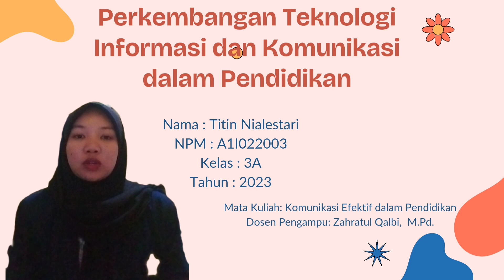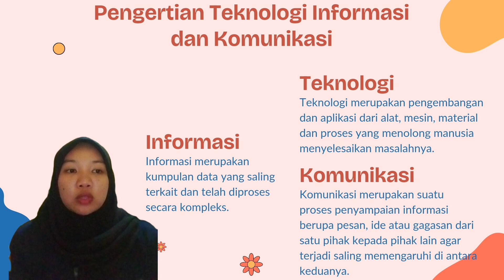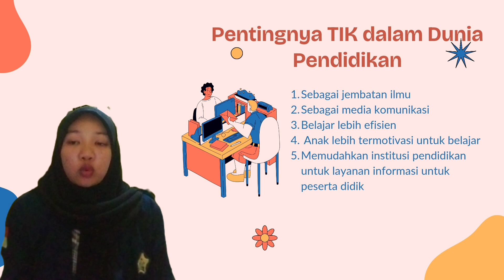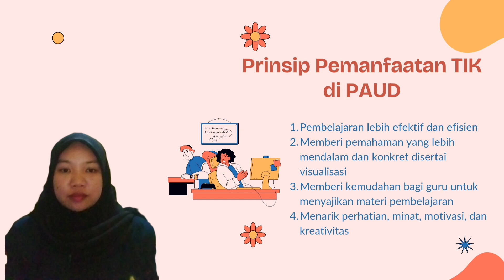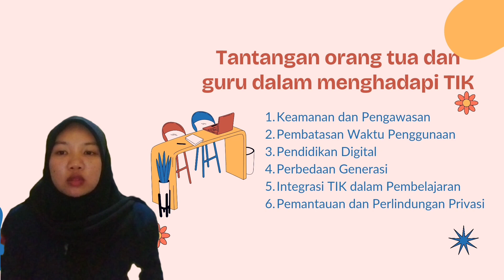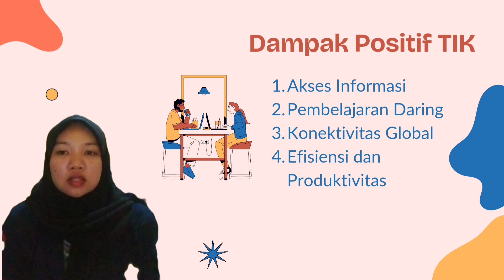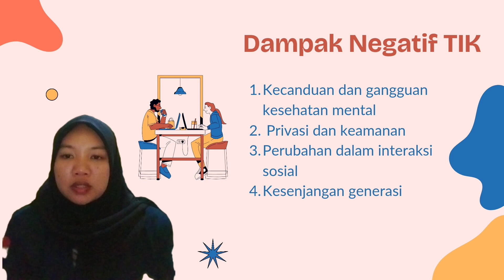Perkembangan Teknologi Informasi dan Komunikasi dalam Pendidikan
Nama : Titin Nialestari
NPM : A1I022003
Kelas : 3A
Tahun : 2023